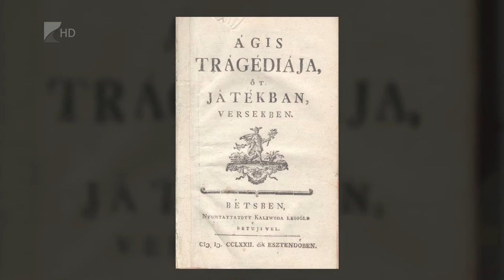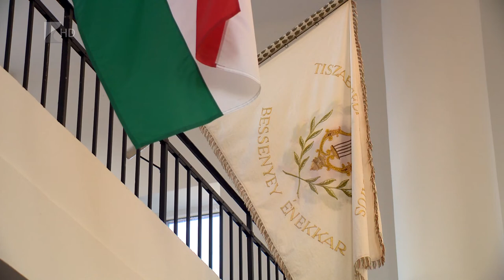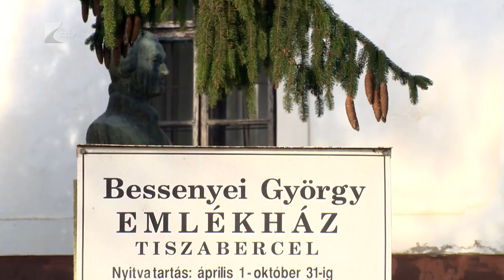A magyar felvilágosodás ünnepe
A magyar felvilágosodás kezdetére emlékeztek a hétvégén Tiszabercelen. Bessenyei György költő 250 évvel ezelőtt írta meg magyar nyelven az Ágis tragédiája című művét, amelyet az irodalomtörténészek a magyar felvilágosodás kezdetének tekintenek.

Nem csak a tiszaberceliek büszkék Bessenyei Györgyre, hiszen a Megyeháza nagytermét és a nyíregyházi Kulturális negyed parkját is Bessenyei Györgyről nevezték el. Emellett Nyíregyházán három emlékművet is emeltek a tiszteletére, sőt korábban a város főiskolája az író nevét viselte.